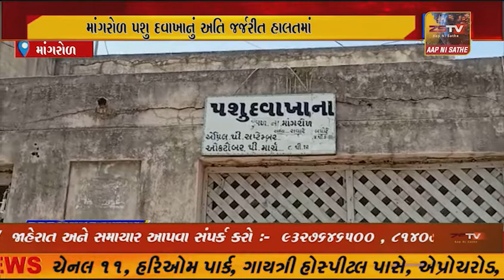માંગરોળ પશુ દવાખાનું અતિ જર્જરીત હાલતમાં મંજુર થયેલ દવાખાનું ન બનતા પશુપાલકોમા રોષ